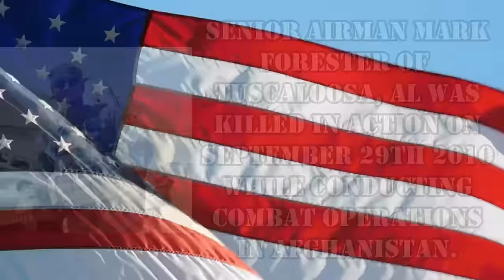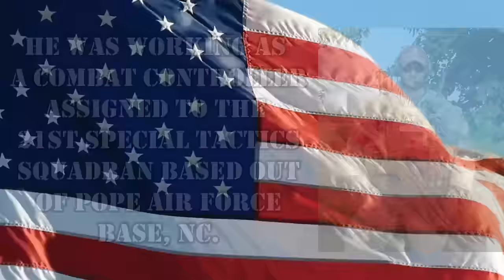Done RVing: Day One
We have completed our final move in our RV and are done RVing. This is day one of the next chapter.

Here is how you can help us help Veterans:
3. Donate on PayPal (100% of funds through PayPal go directly to Veterans) (Scroll down to PayPal and click on the Donate button.
4.
5.
6.

Alethea Paradis
Rich & Janice Sharp
Chris Mayers
Brett Higgins
Joyce Glover
Tim F
Ray Foor
Kirk McNamara
Ken Wise
Joe & Patty Potts
Maryanne & Fritz